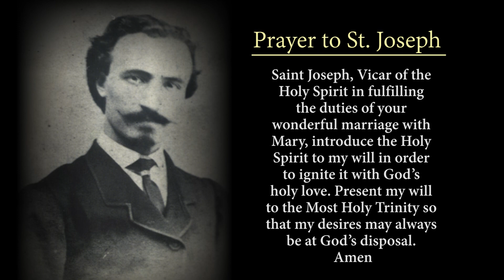Day Five of Consecration to St. Joseph with Fr. Donald Calloway MIC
DAY 5: Did you know that, with the exception of Our Lady, the Holy Spirit was more active in the life of St. Joseph than in any other saint? Blessed Bartolo Longo wrote one of the most beautiful prayers to St. Joseph, Vicar of the Holy Spirit.

To be close to St. Joseph is a special grace from God. By making this 33-day preparation and consecration to St. Joseph, you will be truly blessed. You will acknowledge him as your spiritual father, and want to be like him. You entrust yourself to his paternal care so that he can lovingly help you acquire his virtues and become holy. Total consecration to St. Joseph means you make a formal act of filial entrustment to your spiritual father so that he can take care of your spiritual well-being and lead you to God.
Your consecration date (Day 33) will guide your beginning date. You are free to begin and end on any date you like, but concluding on a liturgical feast, such as the Solemnity of St. Joseph on March 19, of the Feast of St. Joseph the Worker on May 1, is especially meaningful.
Many people ask, “Who are you, St. Joseph?” Consecration to St. Joseph will answer that question and offer to you and the Church a renewed understanding and appreciation of the great St. Joseph.